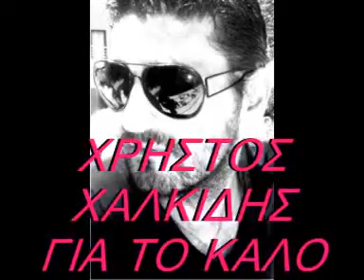xristos xalkidis gia to kalo mou